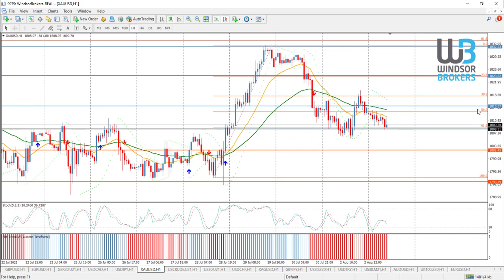Technical Analysis - GOLD (03.08.2021)